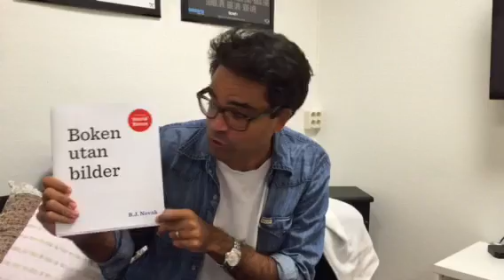David Batra om "Boken utan bilder"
Hälsning från David Batra, som översatt amerikanske komikern B.J. Novaks succébok "Boken utan bilder".

Ur boken:
Det här är en bok utan bilder.
Det verkar kanske inte så roligt att läsa en bok utan bilder.
Det verkar säkert trist och något för vuxna.
Men ...
Så här funkar böcker:
Den som läser måste säga alla orden högt.
Vad det än står ...